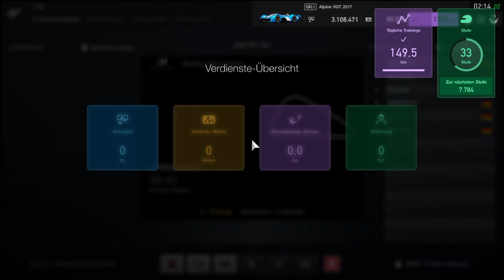Alles erlaubt!!! | Let's Play GT Sport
Diesmal ohne Regeln, alles ist erlaubt... ;)